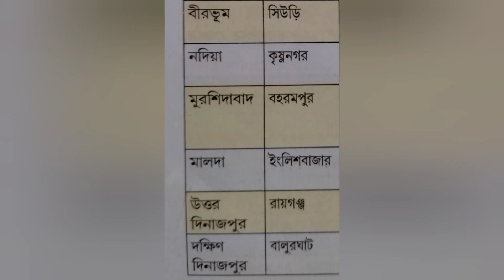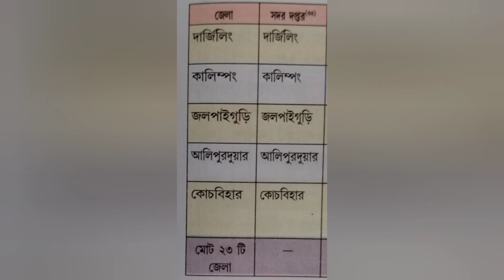West Bengal Districts and Headquarters on map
পশ্চিমবঙ্গের জেলা ও জেলা সদর মানচিত্র সহকারে দেখানো ও আলোচনা করা হয়েছে।